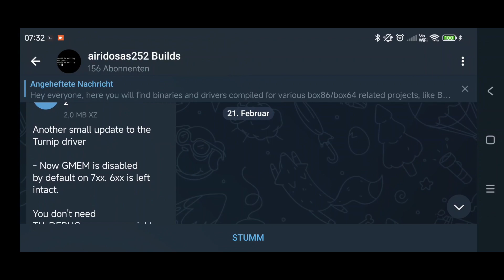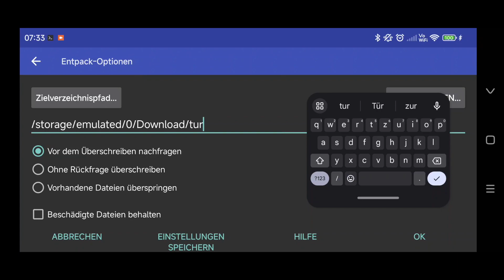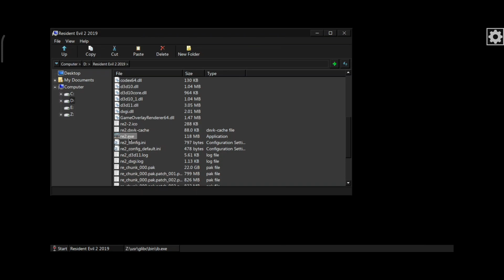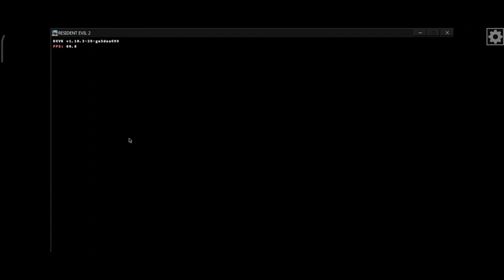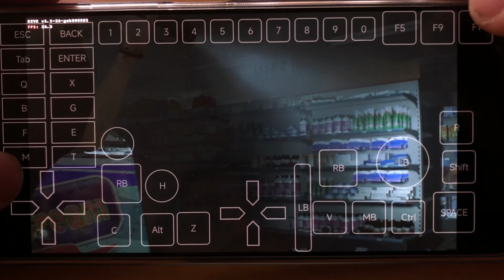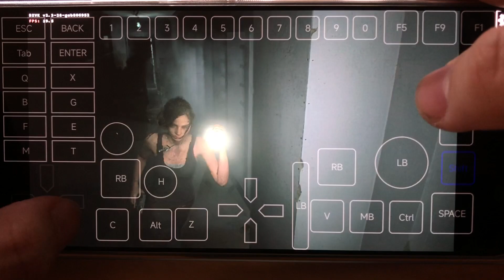Update Turnip Flicker fix for Adreno 7xx Series - Setup Mobox (WoW64)Example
*UPDATE*
Its now officially updated in Mobox WoW64 as Turnip V6!

*PLEASE NOTE*
*unofficial Release and Not implemented in mobox or other Emulator yet. unknown results, still too early to say its working for every Game.
i dont know about winlator and box64droid, dont ask me*

many thx and Credits to Danylo (Turnip Dev) and ptitseb (box64 Dev) and also creators of Mobox for keep working on issues and searching for fixes.

thx for airidosas for very fast compiling the driver

🔴 Game: Resident Evil 2 Remake (DX11)
🟠 Emulator: Mobox
🟡 GPU: Turnip Gmem by Airidosas - DXVK-dev
🟢 Resolution: 1280x720
🔵 Dynarec: custom (safeflag1,wait1,callret1)
🟣 Wine Version: 9.1
🟤 Wine Esync: 1
⚫ Wine WoW64: Yes
⚪ Chipset: Snapdragon 7+Gen2
📦 Size: 27.7 GB
📱Phone: Redmi Note 12 Turbo/16GB/1TB/Android13/ No root
🔊 Sound: Yes
💬 Commentary: Yes